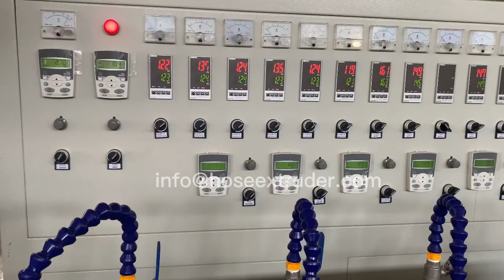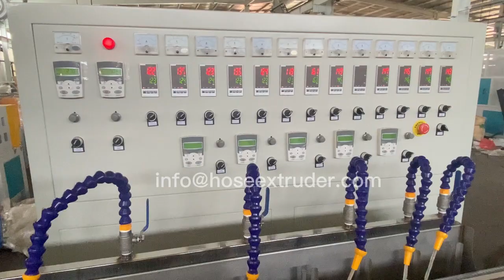75mm mold extrusion PVC steel wire hose production equipment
75mm mold extrusion PVC steel wire hose production equipment

Jingda Flex Hose Extruder Manufacturer, China
Flex PVC Hose Production Factory.
Polyester Yarn Factory.
Galvanized Steel Wire Factory.
It has been imitated all the time and has never been surpassed. It has been deeply engaged in the hose machinery industry for 30 years, with stable quality and the most professional, providing all services from raw materials to final products.
Conctact: Mr. Evan Meng
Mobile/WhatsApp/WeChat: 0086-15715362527